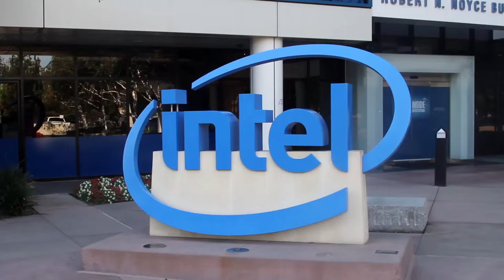Timo Elliott - MIT CDO West (w/SAP & Intel) - MITIQ - theCUBE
Timo Elliott talks with Jeff Frick at MIT CDO West